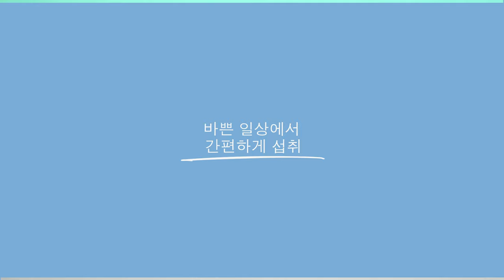바쁜 일상 속 간편하게 채우는 하루 영양 - 셀센셜즈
아침, 저녁 한 번씩 간단하게!
바쁜 일상 속 비타민, 미네랄, 식물성분 등
매일 우리 몸에 필요한 영양소로
건강한 라이프 스타일을 완성해보세요!

기초 영양을 탄탄하게 유지는 물론
항산화 보호까지👍

글로벌 세포과학 뉴트리션 전문기업
유사나의 인셀리전스 테크놀로지로 완성된
균형 잡힌 포뮬라
유사나 ‘셀센셜즈’를 만나보세요💙